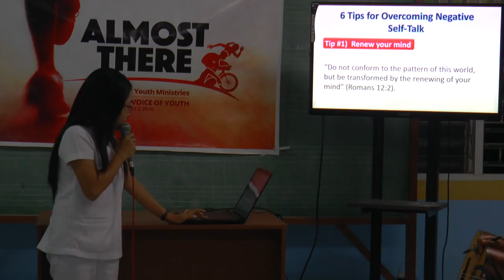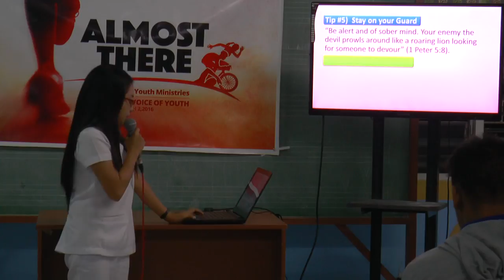Negative Self-Talk Awareness - Ethel Amboy